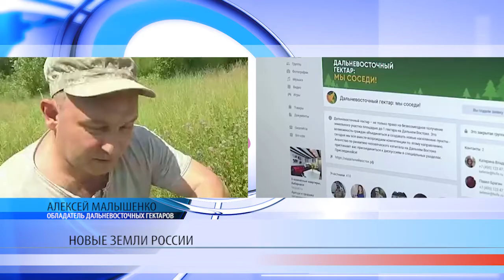Мировые новости 13.07.2017